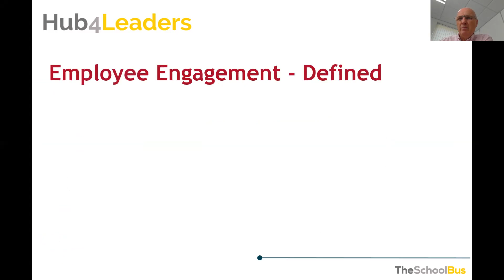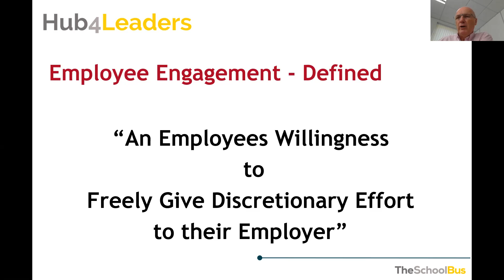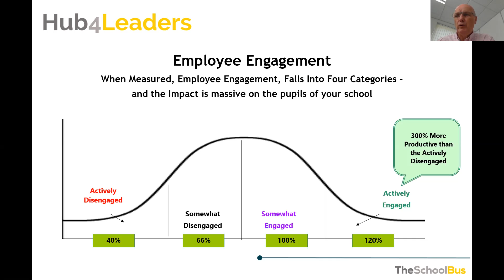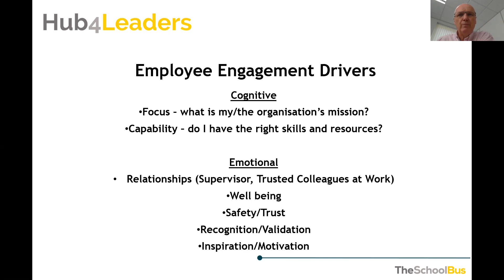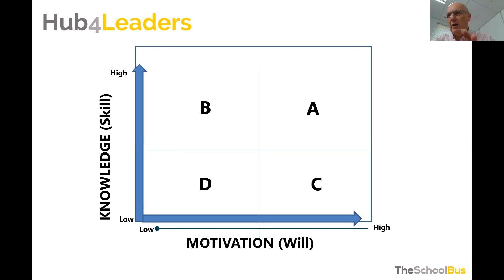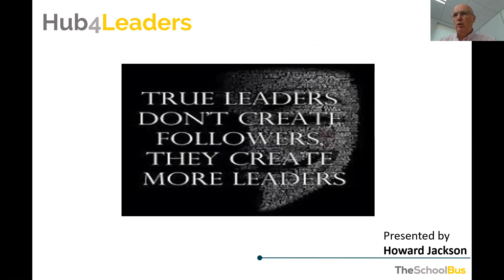Hub4Leaders' CEO Howard Jackson continues his series on leadership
In this episode, Howard continues his discussion on leadership.

About Us - At TheSchoolBus, we keep you up-to-date with the constantly shifting expectations of the Education sector by telling you what’s changed and what you need to do next, then giving you the tools to take action.